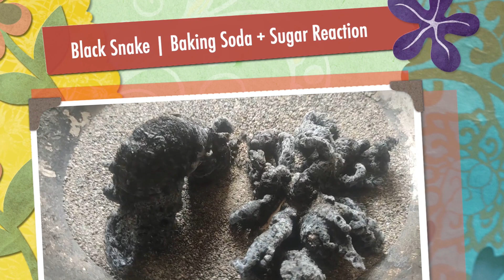Easy Science Experiments : Black Snake | The Mom's Lab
Little Ilisha does a science experiment called Black Snake. She forms snakes from a mixture of baking soda and sugar on the sand. It is an interesting experiment as it reminds us of our older days when we used to make black snakes from firecrackers.

Little Ilisha starts doing the experiment while taking all necessary precautions. She has a bowl full of sand, spirit to be used as fuel and baking soda + sugar mixture. She carefully pours the fuel in the sand and then puts the baking soda mixture on the sand. Finally, she lights the mixture with a matchstick and allows the black snakes to form.

1w